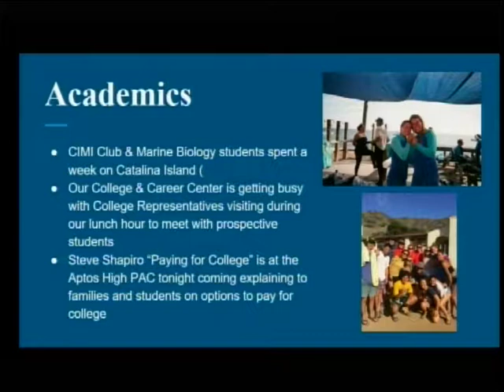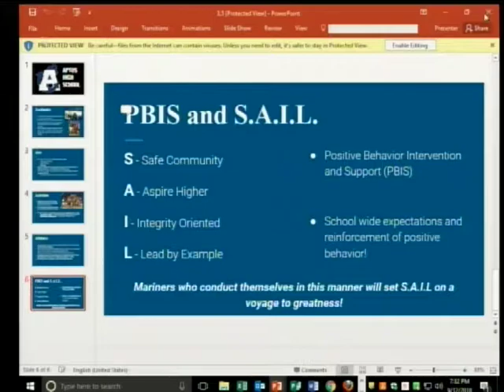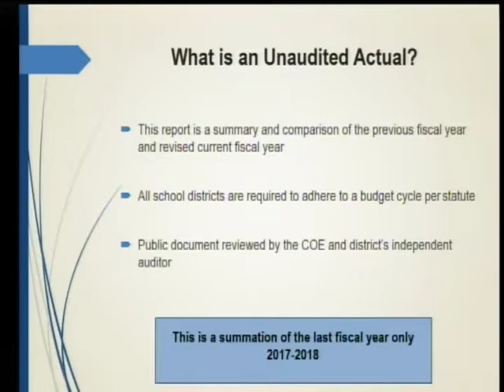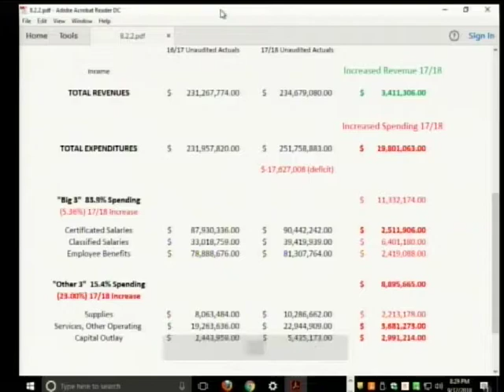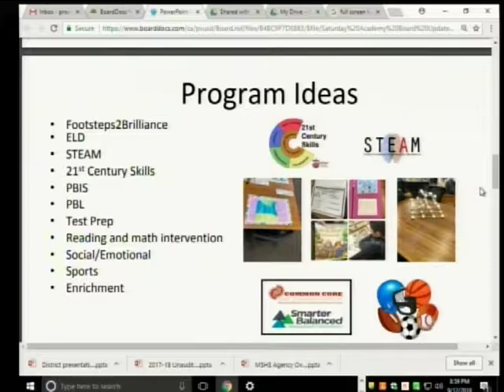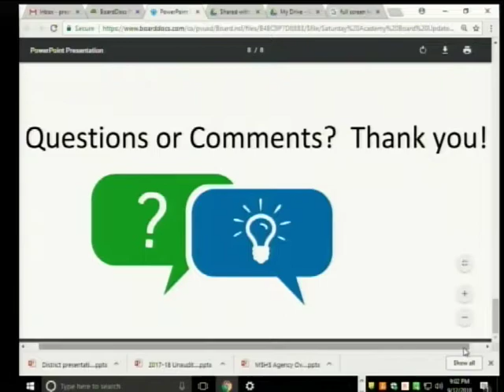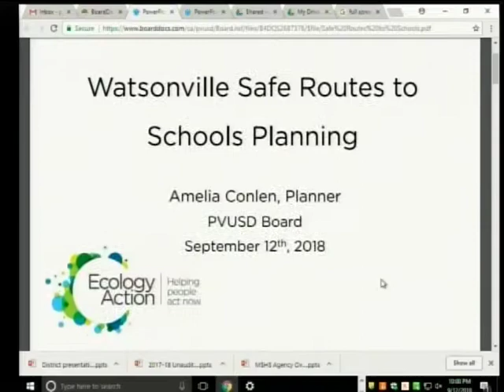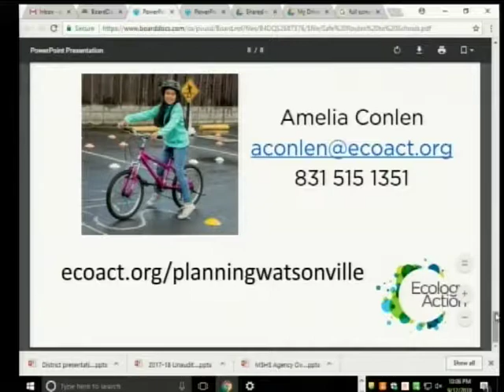Pajaro Valley Unified School District 9/12/18